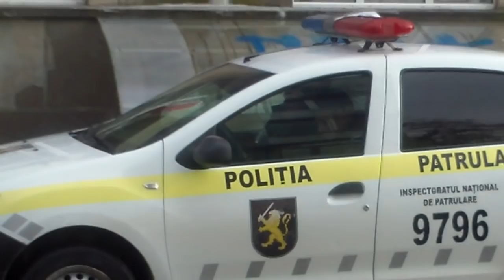Poliţia patrulare păzeşte liniştea mafiei - Curaj TV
Alta e menirea girofarului pornit, a poliţiei plătite din bani publici, dar Moldova arată azi ca un stat mafiot, în care organele de drept stau preş la picioarele celor care au pus mîna pe putere.